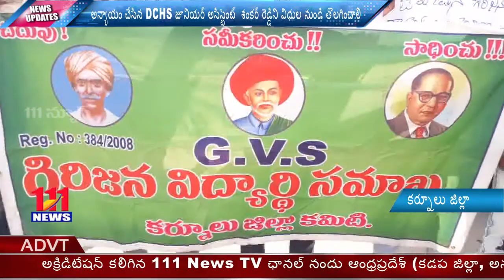నంద్యాల DCHS జూనియర్ అసిస్టెంట్ శంకర్ రెడ్డి ఆస్తులపై వెంటనే CB, CID విచారణ చేపట్టాలి..-GVS